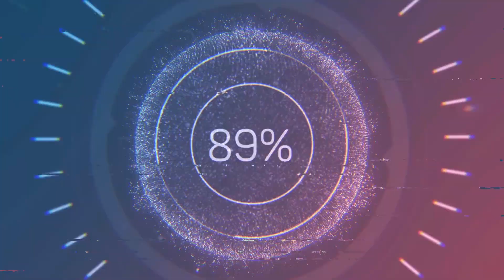Cozy Room Ambience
Spend the night in a luxury Condo, this is a cozy bedroom condominium scene, luxurious but still cozy, feel like spending time in a beautiful, expensive opulent condo, this won't cost you a thing staying here, maybe a bit of internet bandwidth ;) Sleep to the sounds of torrential rain and thunder, leave the balcony door open to listen to the rain and thunder. With some very subtle city sounds to go with the heavy thunderstorm. With high quality 48Khz audio, and 4K visuals to get a great view outside. I have put some lights animating on the buildings in the background. And for more immersion, I put in some subtle city sounds in the background, the rain in this video is meant to be a heavy tropical downpour, the glazed door to the balcony is deliberately left open to let the sound of the rain into the room.

Sleep tight while looking at the night view of New York, where it rains heavily. The room is small but on a high floor, so you can fall asleep while watching the twinkling New York night view. ☔🌙
I hope the sound and video will help you sleep.

Listen this relaxing rain sounds for sleeping on a cozy room ambience. Deep sleep, white noise, sleep sounds, ASMR sleep is what you can find in this ambience. Go to sleep with this relaxing gentle rain sounds falling outside the room, while the raindrops hit the window providing the best aid to help your sleeping problems, insomnia symptoms, stress relief, relaxing, reading, studying, focus or concentration. This soundscape create a natural white noise that helps to muffle the disturbing noise or tinnitus relief and creates a white noise effect so you can fall asleep more easily at night. This relaxing video with gentle rain sounds will help you sleeping, relieve stress or anxiety. You can also use this sleep sound when you meditate, work or relax.